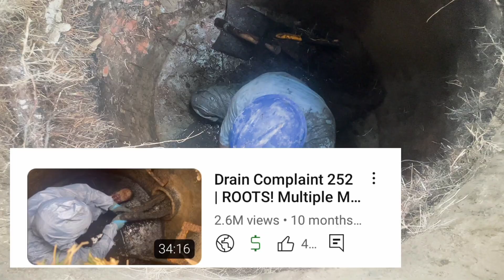Drain Complaint 292 | White Haired Chewbacca 😱😆 | Part 7